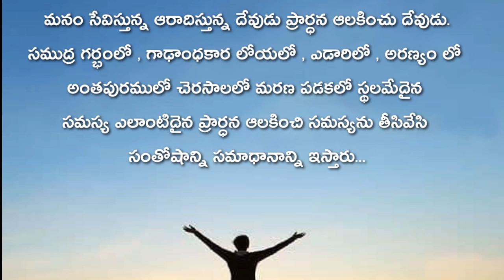JOYFULDAY | BIBLE VERSE | ANGM | ఈరోజు కొరకు దేవుని వాక్యం ఇదిగో...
మనం సేవిస్తున్న ఆరాదిస్తున్న దేవుడు ప్రార్ధన ఆలకించు దేవుడు.
సముద్ర గర్భంలో , గాఢాంధకార లోయలో , ఎడారిలో , అరణ్యం లో
అంతపురములో చెరసాలలో మరణ పడకలో స్థలమేదైన
సమస్య ఎలాంటిదైన ప్రార్ధన ఆలకించి సమస్యను తీసివేసి
సంతోషాన్ని సమాధానాన్ని ఇస్తారు...